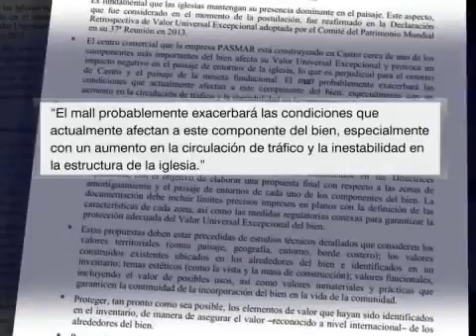Iglesia San Francisco de Castro y Mall de Chiloe